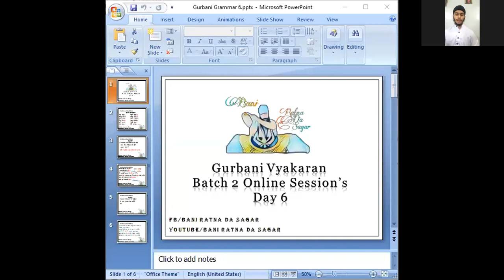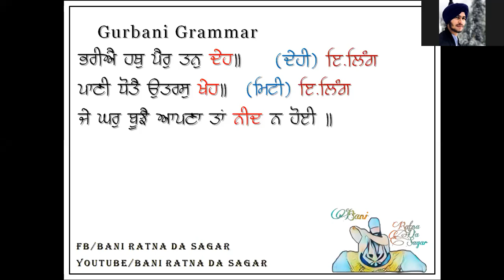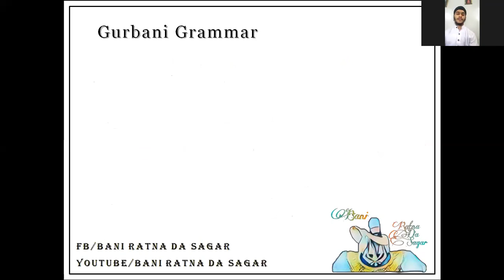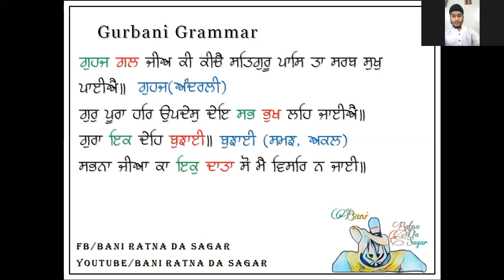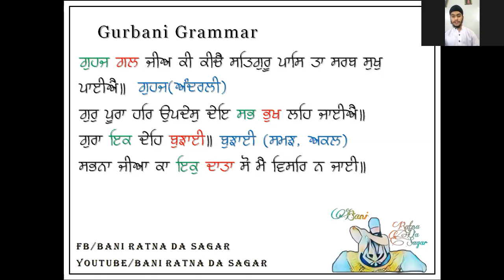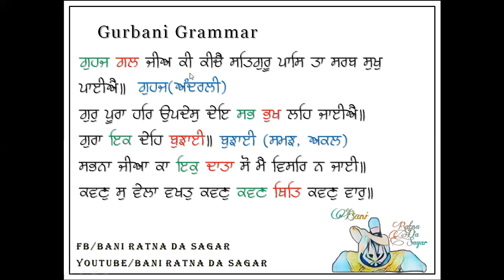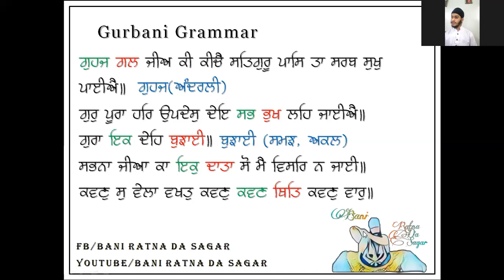Gurbani Grammar Day 6 Zoom Session | Avinash Singh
Waheguru g ka khalsa
Waheguru g ki fateh
Gurbani Grammar (Vyakaran ) Lectures. Gurbani Vyakaran is the source to understand the Guru's Bani with more detail in Gurbani Grammar we study about lag, Matar's and Muharni's and there meanings and relation with words.
In these lectures we cover main points of Gurbani Vyakaran and Ucharan of Gurbani.
The lectures of Gurbani Grammar class is conducted by Avinash Singh from Karachi, Pakistan.